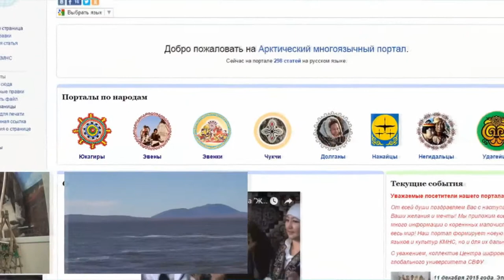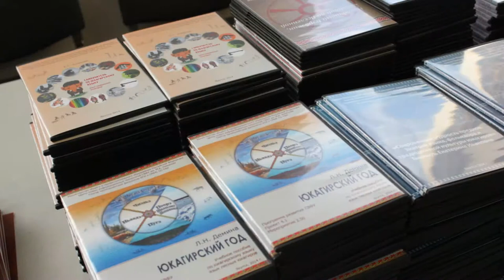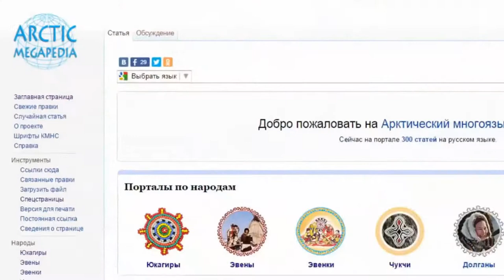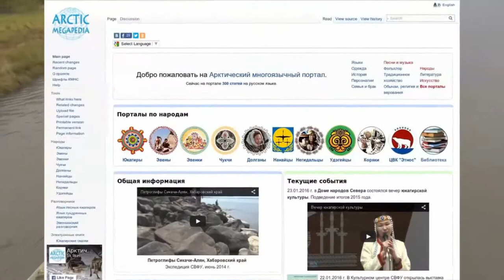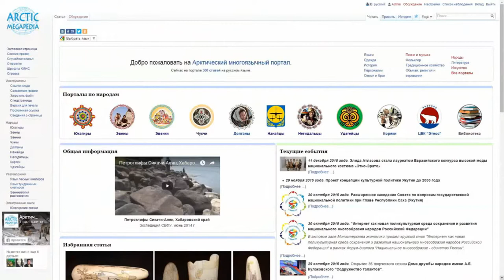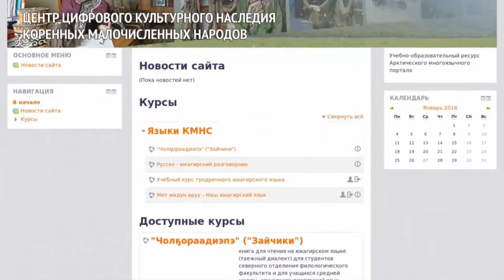видеоролик кафедра ЮНЕСКО СВФУ